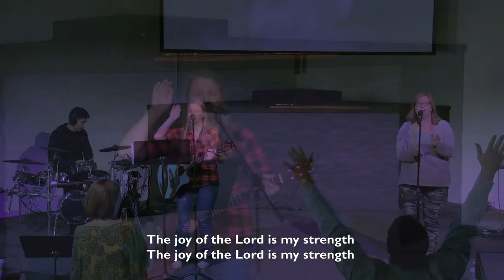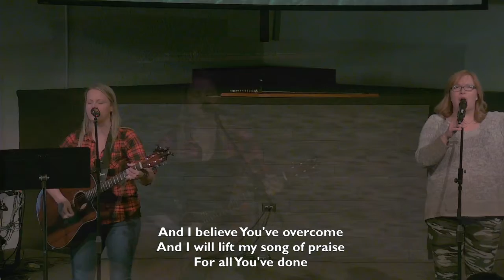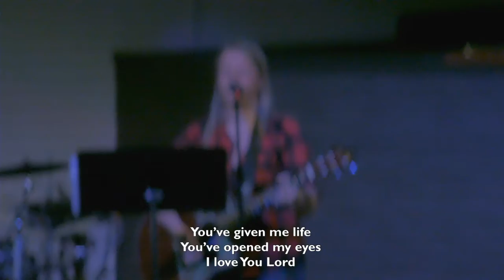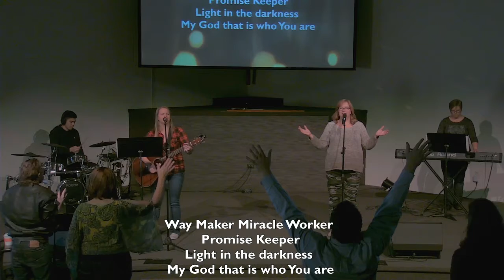Getting Heaven Inside of You | Pt 3 | Pastor Chuck Roth